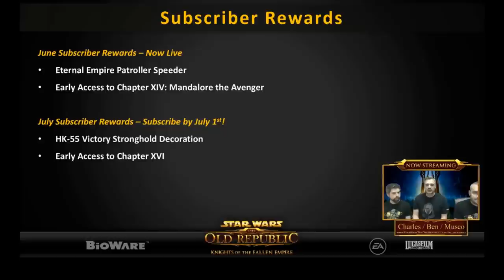SWTOR June Producer's Livestream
Video capture of SWTOR June Producer's Livestream